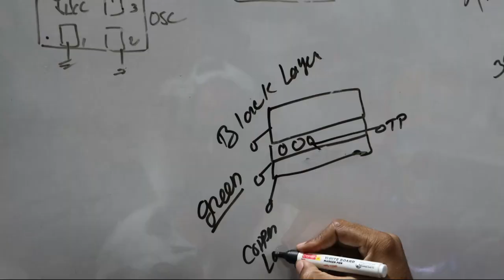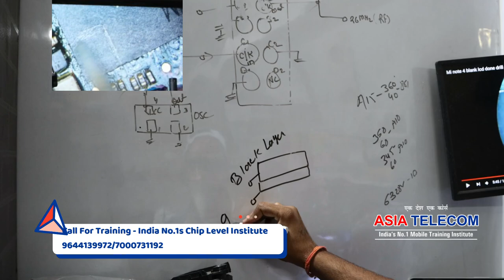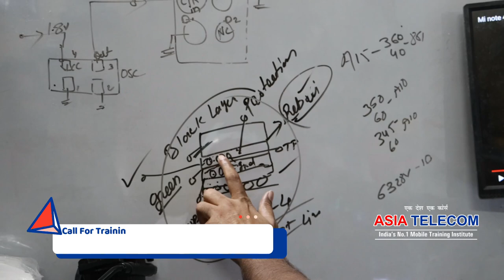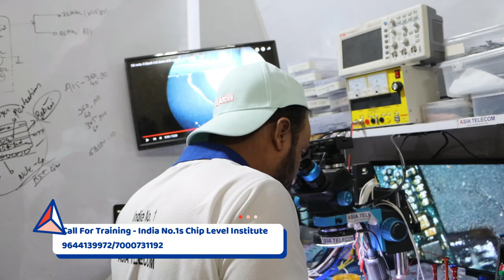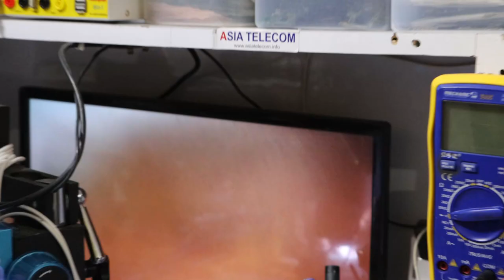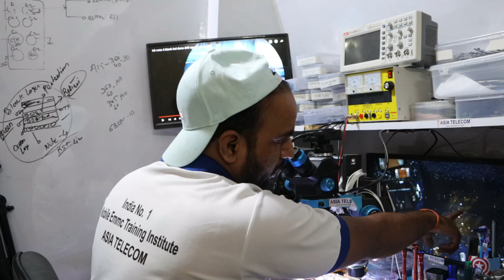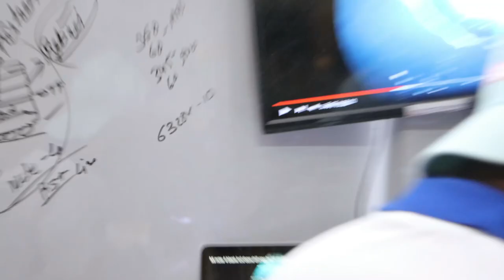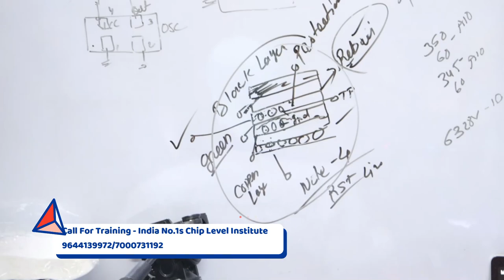CPU Drilling सीखे सरल तरके से - YouTube 1st Video- CPU Layer? CPU में कितनी layer होती है